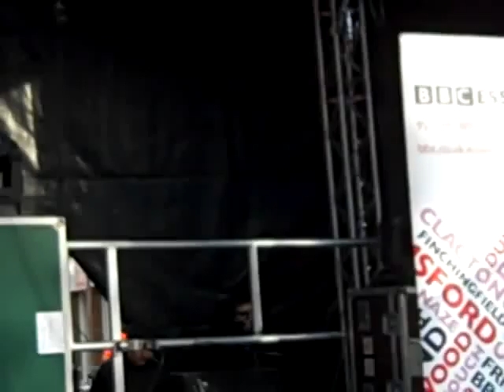Lee Bennett, "Unique Freak", Chelmsford Lights 2010